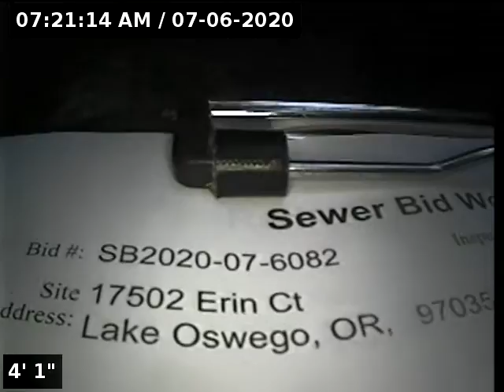17502 Erin Ct